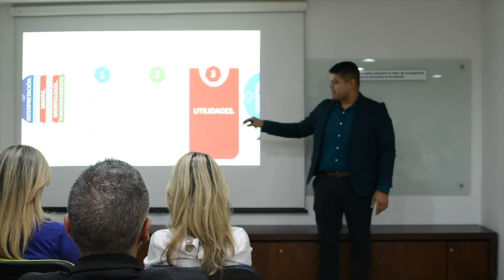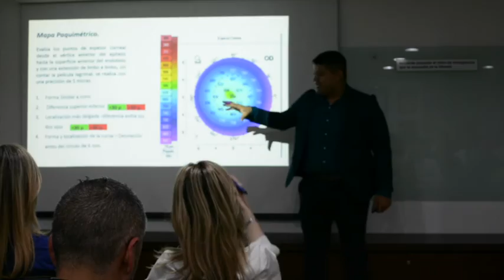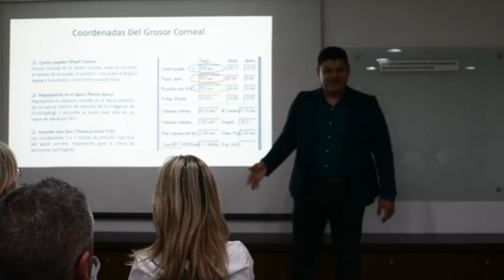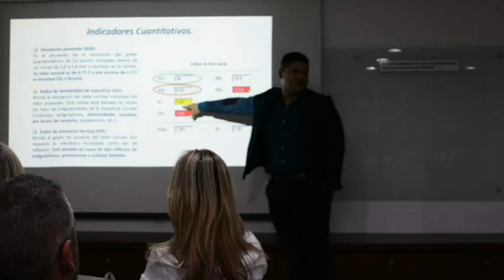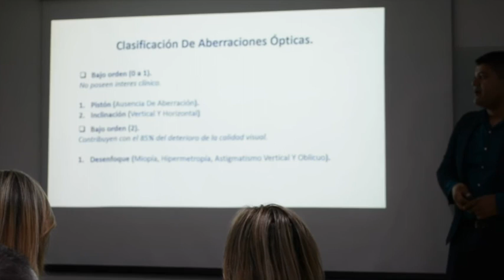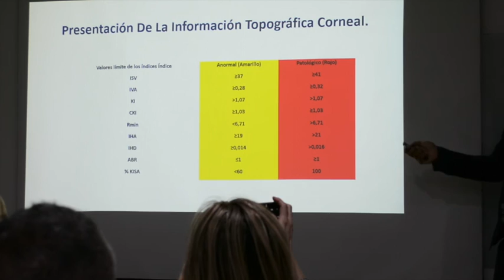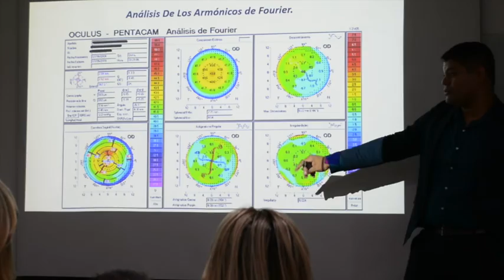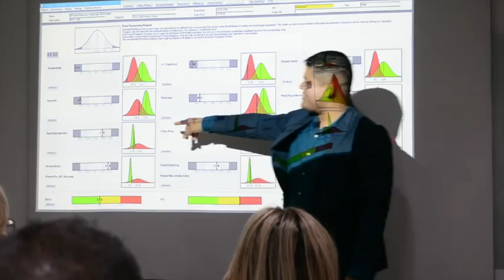Charla Pentacam: Principios básicos. Invitado: Farid Bredán- Optómetra. 19 de febrero 2020.